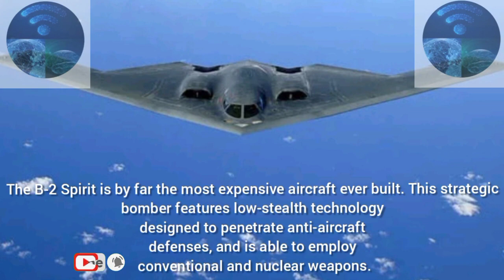Top 10 most expensive planes in the world|Billionaire private jet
I daily upload this kind of videos.
Number 1 is B-2 Spirit Stealth Bomber.This plane price is $2.1 billion.The B-2 Spirit is by far the most expensive aircraft ever built. This strategic bomber features low-stealth technology designed to penetrate anti-aircraft defenses, and is able to employ conventional and nuclear weapons.It can drop up to 80 500-lb-class JDAM GPS guided bombs, or 16 2,400-lb B83 nuclear bombs.

Number 2 is Airbus A380 Custom.This plane price is $500 million.The most expensive private jet in the world  has everything from a two-car garage, a room for the prince’s hawks, a stable, multiple bedrooms, bathrooms with showers, and something that is called a “wellness area.” The double-decker Airbus 380 is the largest commercial plane flying today.

Number 3 is Airbus A340-300 Custom.This plane price is $350-$500 million.This customized Airbus A340-300 is the largest plane in Russia. The plane itself cost $238 million, but after luxury remodeling it's estimated to be worth between $350 and $500 million, taking the interior decoration and implemented technology into consideration. The jet can carry 375 passengers and fly for 9,000 miles.

Number 4 is F-22 Raptor.This plane price is $350 million.The F-22 Raptor is widely considered the best overall combat plane in the world, and it’s also the most expensive. This single-seat, twin-engine, all-weather stealth tactical fighter was developed for the US Air Force by Lockheed Martin.The F-22 Raptor can shoot down enemy cruise missiles, fly at supersonic speeds for long distances, and can avoid nearly all types of radar detection,making it one of the best fighter planes in the world.

Number 5 is C-17A Globemaster III.This plane price is $328 million.This Boeing plane was developed for the US Air Force, and it is one of their largest military transport aircrafts.The C-17A is used for strategic and tactical airlift missions, transporting troops and cargo, medical evacuation, and airdrops.The C-17A is used for strategic and tactical airlift missions,
transporting troops and cargo,
medical evacuation, and airdrops.

Number 6 is P-8A Poseidon.This plane price is $290 million. This spruced up plane was developed for the US Navy by Boeing Defense, Space & Security. It’s a modified version of the 737-800ERX, and it conducts anti-submarine warfare  anti-surface warfare, and shipping interdiction, making it one of the best defensive planes on the planet.You don’t want to mess with this thing seeing as that it carries torpedoes, depth charges, SLAM-ER missiles, Harpoon anti-ship missiles, and more.

Number 7 is Boeing 747-430 Custom.This plane price is $233 million.The original plane was about $100 million, but the owner spent over $130 million more to update its luxurious interior that includes gold detailing all over the plane.The living room, bedroom, and bathroom are all decorated in gold and Lalique crystal, and the washbasins are even made from solid gold.

Number 8 is E-2D Advanced Hawkeye.This plane price is $232 million.This unusual military plane is used by the US Navy as a replacement for the earlier E-1
Tracer. It is an all-weather, carrier-capable tactical airborne early warning aircraft, meaning that it has seriously advanced APY-9 radar systems,an advanced radio suite, integrated satellite communication capability, turboprop engines, a tactical glass cockpit, and advanced electronic scanning. Basically, this is the ultimate plane for surveillance and reconnaissance.

Number 9 is Boeing 747-400 Custom.This plane price is $220 million.This customized version of the Boeing 747-400 was outfitted with two luxury bedrooms, a dining table for 14 people, and even a throne in the middle of the plane.

Number 10 is Boeing 747-8 VIP.This plane price is $153 million.This “VIP” model of the Boeing 747-8 is called the “Dreamliner” and features an exclusive design with all of the latest technology.Some of the features include vaulted ceilings, video displays on the walls, and spiral staircases.The normal 747-8 Intercontinental can seat 467 passengers, although this pimped out version seats quite a few less because of the extravagant addition